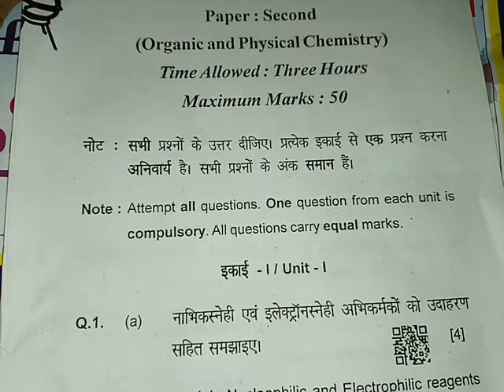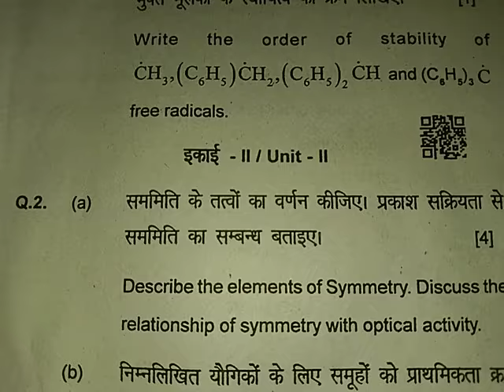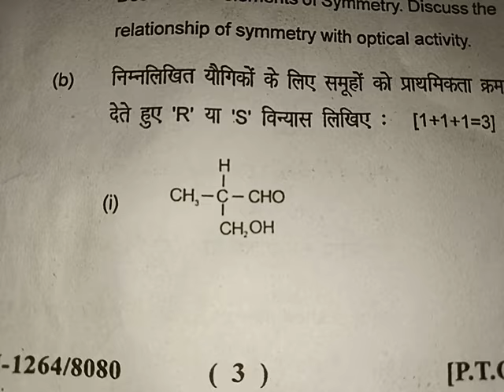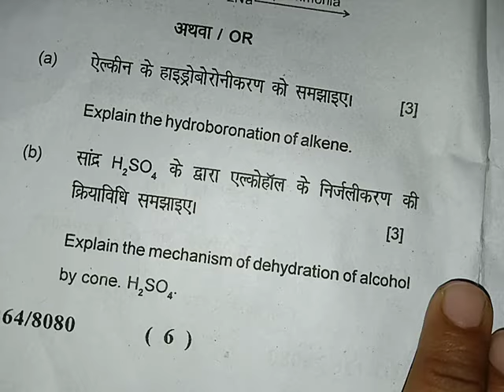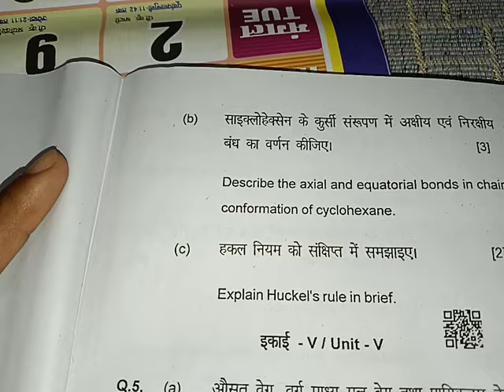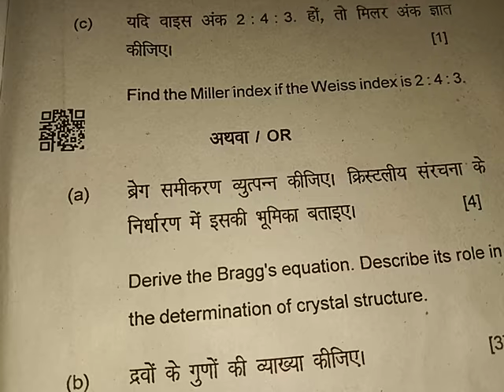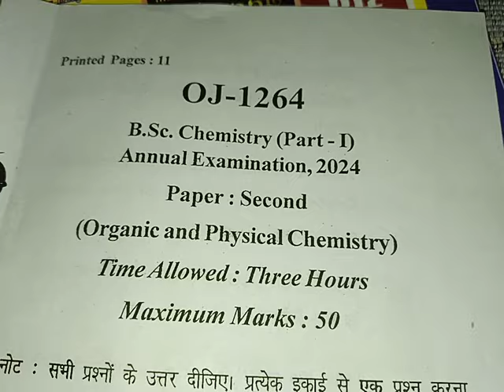Organic chemistry Bsc 1 year 2024 BSc1st year Organic chemistry 2024 Organic and physical chemistry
Bsc chemistry part 1 Annual Examination 2024 organic and physical chemistry 2nd  April 2024 bsc part 1 bsc chemistry part 1 paper second 2024 question paper
bsc 1st year chemistry paper 2 organic and physical chemistry 2024 question paper
Organic and physical chemistry bsc 1 year paper 2 2024 paper
chemistry 2 paper bsc 1 year 2024 question paper

Bsc 1st year Organic chemistry 2024 question paper
bsc 1st year Organic chemistry and physical chemistry paper 2nd 2024 question paper
Annual examination 2024 organic chemistry and physical chemistry bsc 1 year question paper